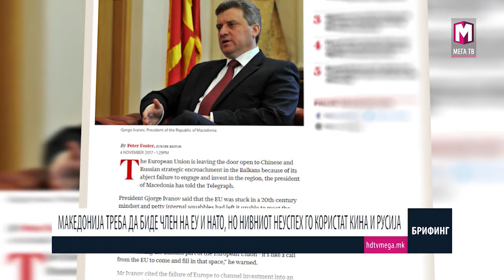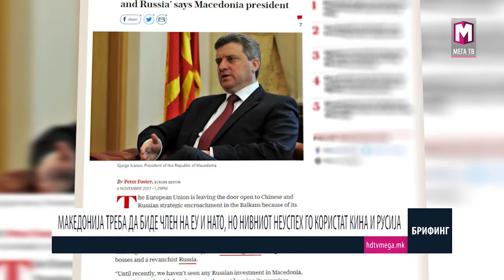МАКЕДОНИЈА ТРЕБА ДА БИДЕ ЧЛЕН НА ЕУ И НАТО, НО НИВНИОТ НЕУСПЕХ ГО КОРИСТАТ КИНА И РУСИЈА 06.11.2017